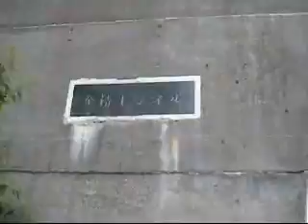金精峠アップヒル